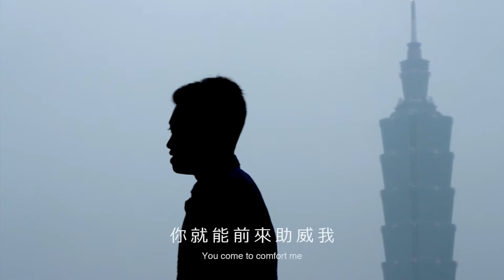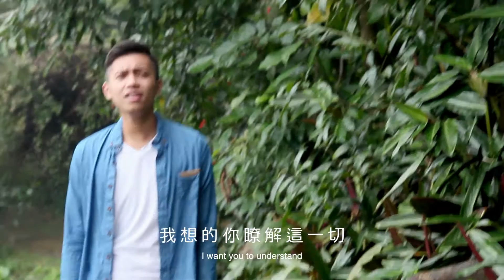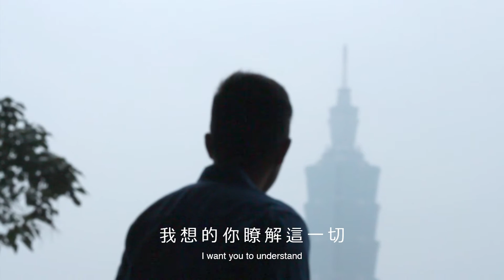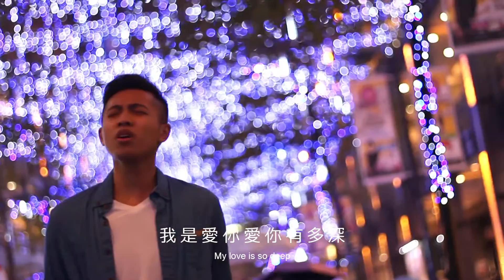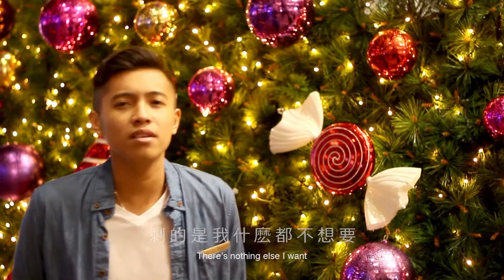我是真的愛上你了 - I Really Fall In Love With You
我感到很榮幸能有這第一次用中文製作音樂與短片的機會。這首歌的背景故事是從來無法表達的愛；能用語言描述的愛，往往無法完全表達一份愛的內涵與深度。這首歌是本人自編自唱，當然在過程中也得到了許多人的幫忙；來至泗水的Mr.Zefan Susanto，感謝他已經大老遠抽空時間來到台灣幫我做音樂編曲的部分、錄音、拍台北的ＭＶ。也不忘了一直在我身邊最貼心的陪伴女友Melvi，妳是我這首歌的靈感與靈魂。也謝謝我表妹李星(Stella)和我朋友Elizabeth Kwan已經幫我在製造MV的過程，謝謝黄家龍(Sam Huang)已經幫我把這首歌翻譯成中文。這首歌還有很大的進步空間，但希望能跟大家分享也希望大家會喜歡。

I'm really happy to have this opportunity presenting my very first Chinese song to you. This song is about love that never revealed. So deep that no words could ever express how deep the love is. I wrote and perform this song myself. In the production process, Mr. Zefan Susanto, a music producer from Surabaya was really assist me, from the beginning of music arrangement making, recording and also MV shooting here in Taipei, Taiwan. I would like to express my gratitude to Melvi, who has been accompany and become my inspiration in songwriting, not to forget stella and Ms. Elizabeth Kwan who involved a lot in the making of this MV in taipei, Taiwan. And to Sam Huang, who translate the lyrics into Chinese. I believe that this song is far from perfect, yet, I present this to all of you and hope that you'll love it.

Regards, Rial Kurnia

音樂總監的話
我從來沒有想過會有再次機會幫這小天做音樂。5-6年前有人介紹他給我，當時我感收到了他強烈的音樂與唱歌的熱誠。他的努力鼓勵到我一定要去幫他。當他問我是否可以未他安排他歌的樂曲，我最初想到的是這首歌一定要中文進行。後來在2013年12月，我前往台灣度假，我決定做這首歌的MV。拍攝過程是非常辛苦，住要原因是位置，時間，行程，劇組還有天氣的限制。因此我的出版團隊拒絕把這個MV用我的標籤發布。儘管有這些問題，我個人很享受做這個MV的沒一個過程，包括跟他一起分享的沒一段經驗，我真得很喜歡這首歌，我希望各位也會喜歡這首歌。請歡迎洪斌仁的"我是真的愛上你了"

From The Music Director
I never thought that I have the opportunity to produce "again" this talented young man. I was introduced to him about 5 to 6 years ago, and I found that his passion in music and singing is very strong. Beyond every limitation, his willingness to have appreciation in his work is encouraging myself to help him. When he asked me to arrange a music for his song, it comes straight on my mind that this song should be performed in Chinese. Later on December 2013, I traveled to Taiwan for holiday and I decide to make a clip for this song. The shooting process was extremely hard, through its location, time limit, schedule, crew and also the weather. In result my publishing team rejected this non standard quality clips to be publish by my label. Despite all of that matters, personally I enjoyed every experience I share with him, I love the song and I hope that you would enjoy this song as well. So without any further words please welcome Rial Kurnia in "Wo Shi Zhen De Ai Shang Ni Le"